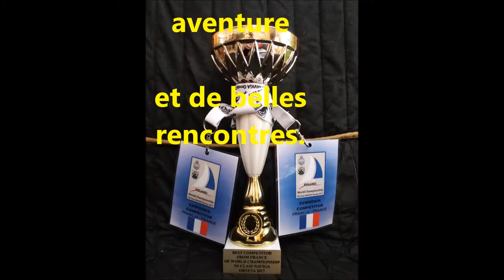cm 2017 orneta podium